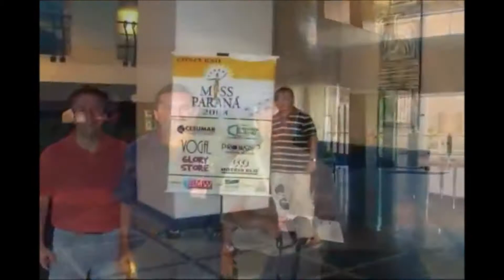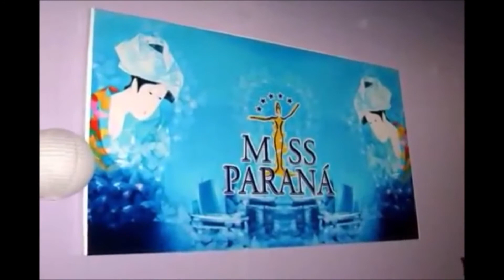Exposição de Pinturas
Exposição de pinturas de Carlos Kubo em Maringá, PR.